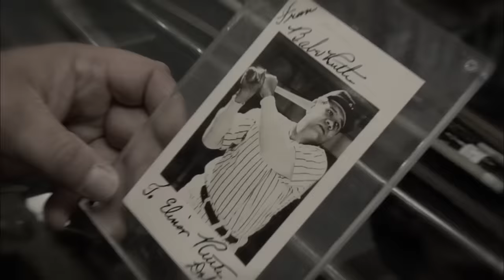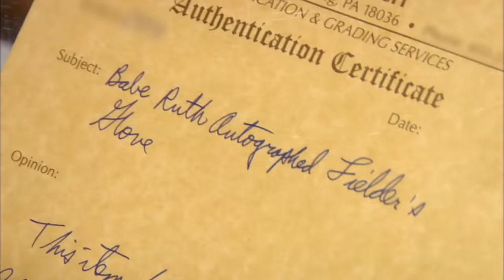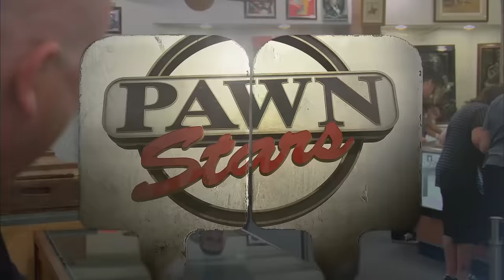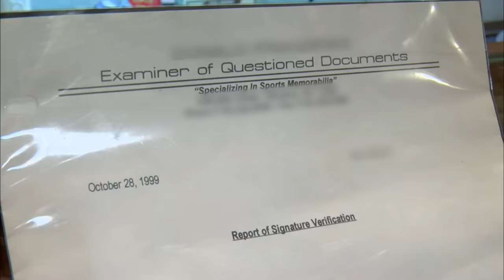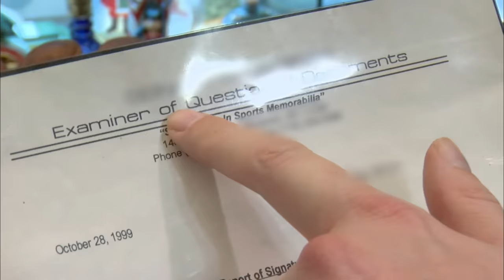Pawn Stars: HUGE SWING for Babe Ruth Signed Bat and Glove (Season 5)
After Rick doubts the validity of a bat and glove signed by Babe Ruth, he calls in an expert to make the final call, in this clip from Season 5, "Mile High Club."

Watch all new episodes of Pawn Stars, Mondays at 9/8c, and stay up to date on all of your favorite The HISTORY Channel shows